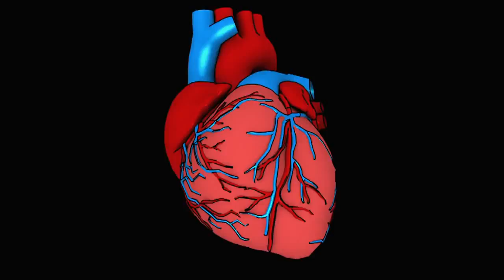Conséquences d'une Alimentation Classique sur la Santé